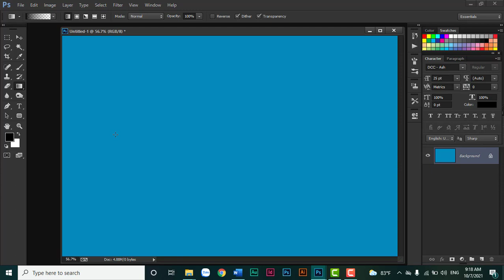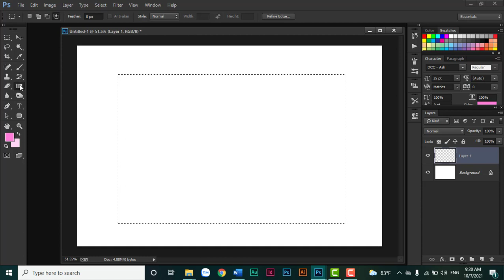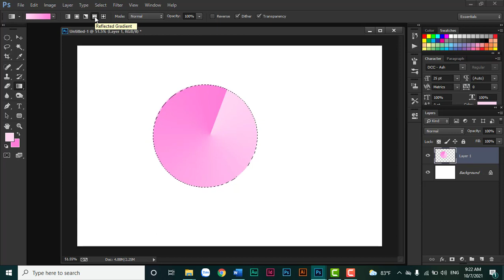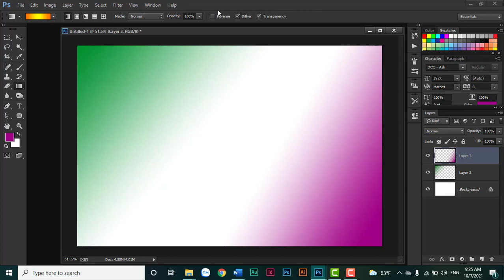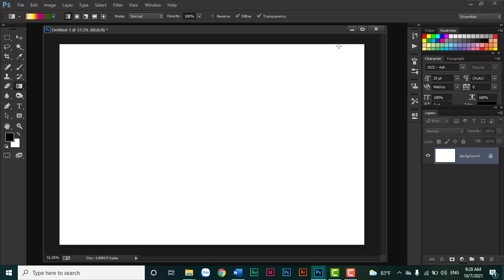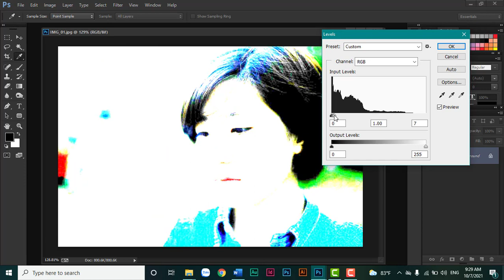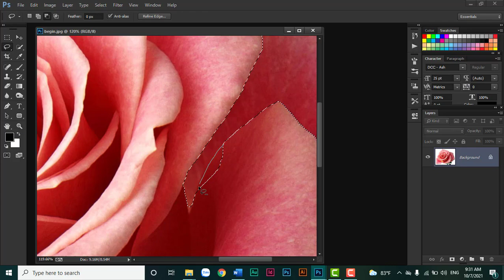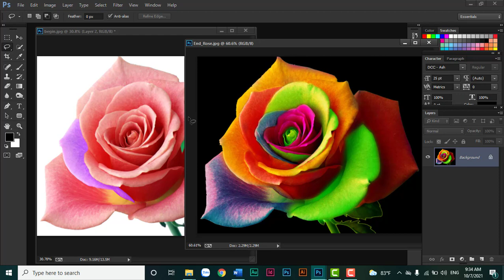✅Session 3A : Tô Màu chuyển sắc trong Photoshop 🍀Photoshop Căn Bản Cho Người Bắt Đầu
Trong bài này, mình sẽ chia sẻ với các bạn cách tô màu chuyển sắc trong Photoshop, với công cụ Gradient Tool và các thiết lập dải màu theo ý định của mình để tô vẽ cho vùng chọn.